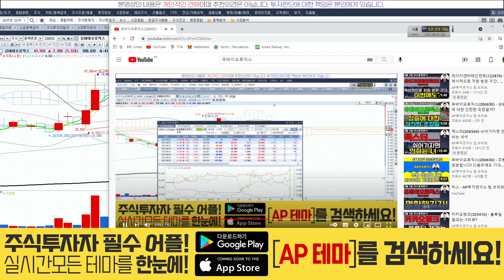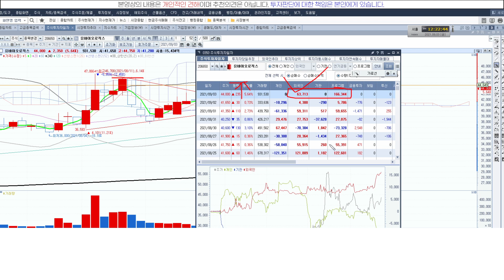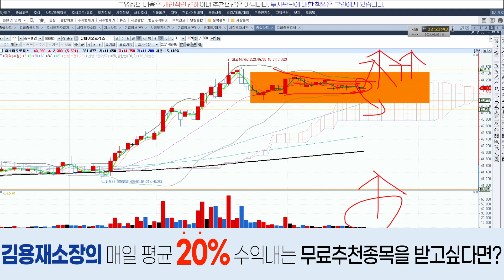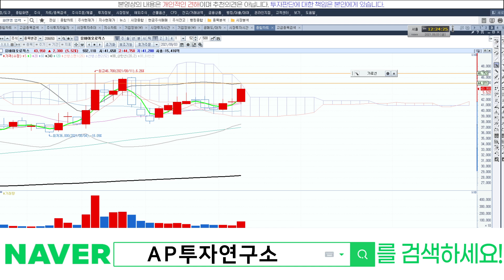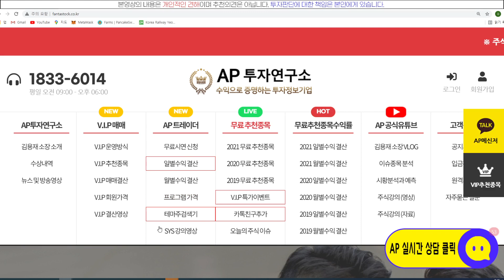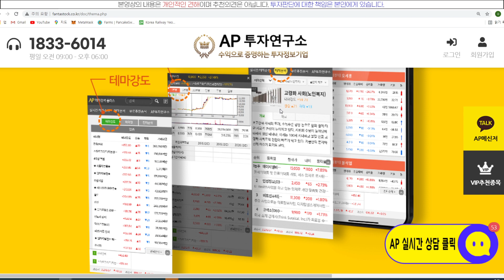유바이오로직스(206650) - 명확해졌구나?